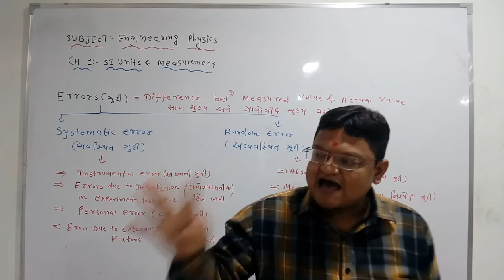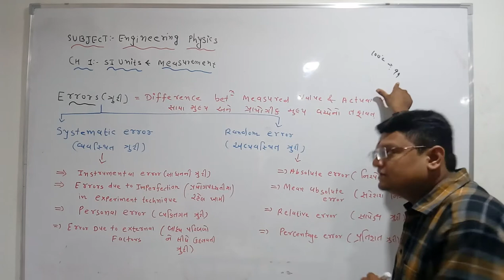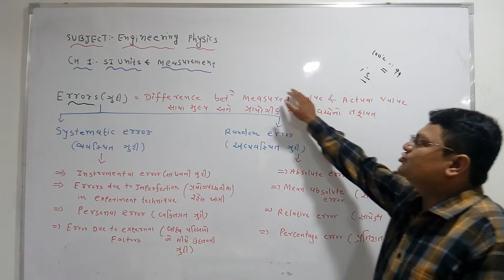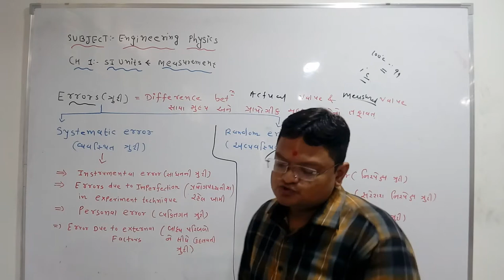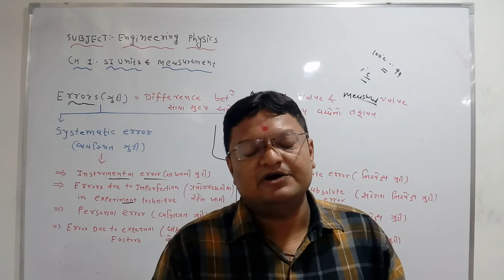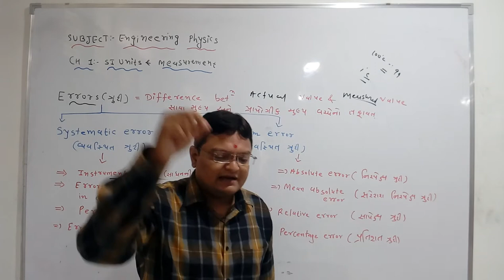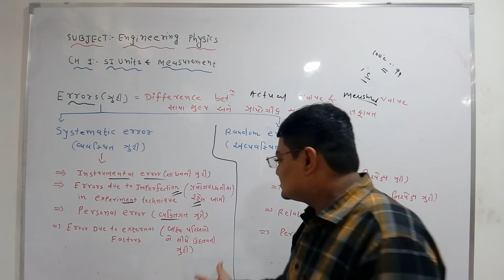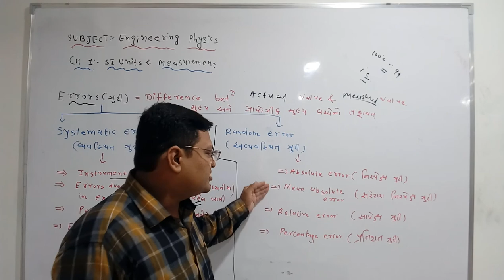lecture 15,Engineering physics(3300004),CH 1 Error-Types of error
Engineering physics(3300004)
CH 1- Error and it's type